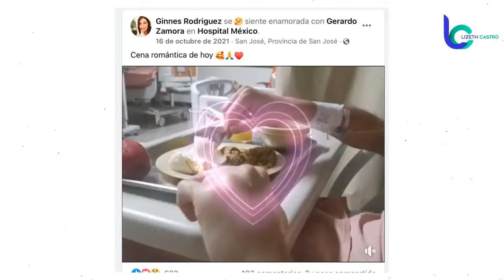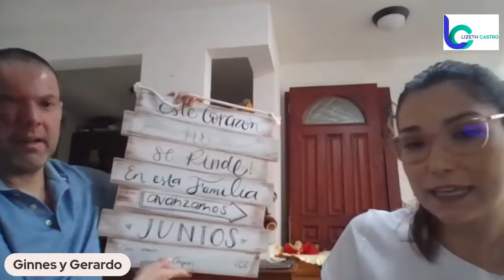Ginés Rodríguez y Gerardo Zamora: amor a toda prueba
Los periodistas Ginés Rodríguez y Gerardo Zamora nos comparten videos del proceso que han vivido como matrimonio, a raíz de un tumor localizado en el ojo derecho de Gerardo.  El proceso médico culminó con la pérdida del ojo, pero ellos nos comentan todo lo que han aprendido sobre el amor.